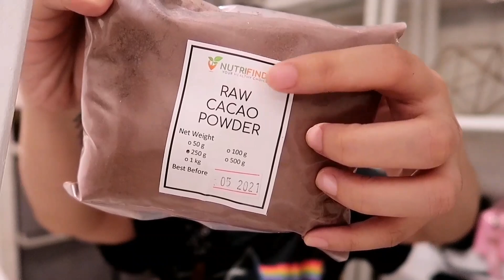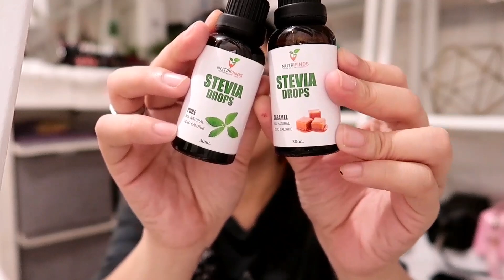LOW CARB GROCERY HAUL ft. NUTRI FINDS!! (MURANG BILIHAN NG LC PRODUCTS) | Philippines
YOU'RE WATCHING: LOW CARB GROCERY HAUL ft. NUTRI FINDS!! (MURANG BILIHAN NG LC PRODUCTS) | Philippines

•PREVIOUS CEBU VIDEOS•